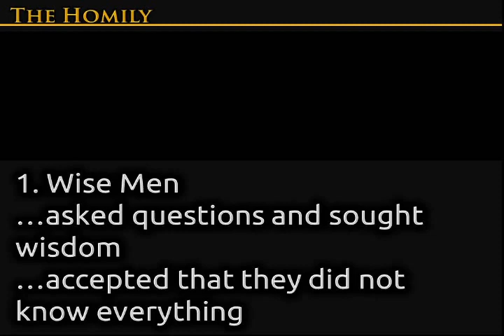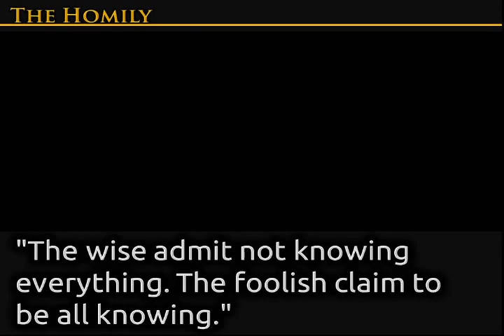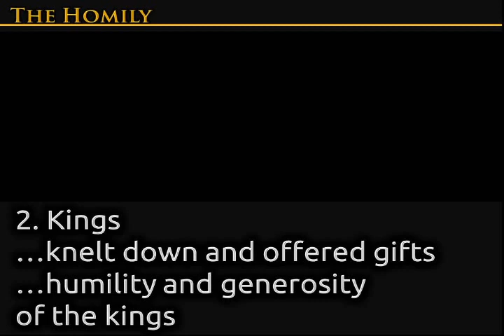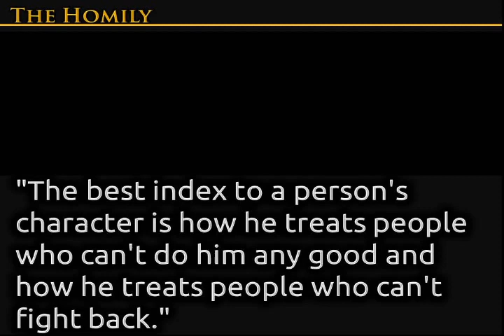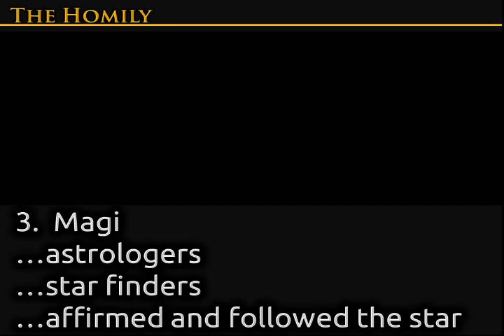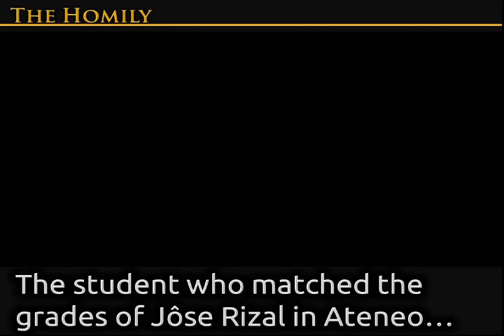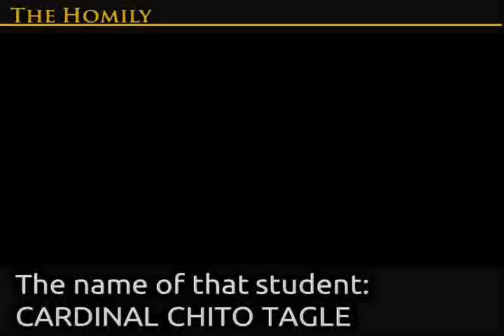January 04, 2015 Sunday Mass - St. Jude Thaddeus